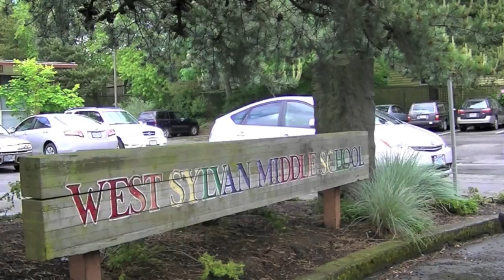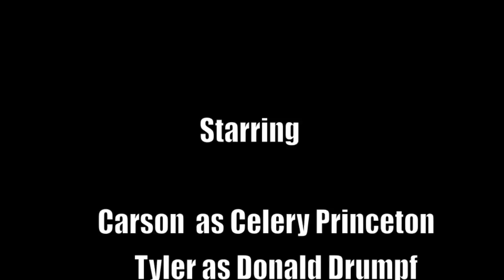Warm Up Group 1 Period 2